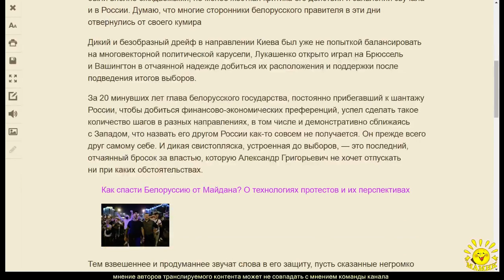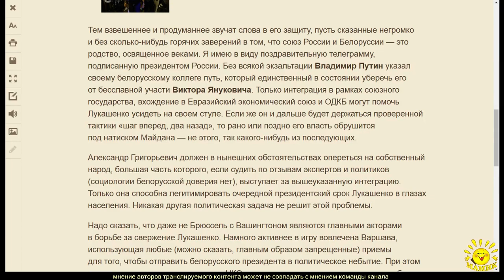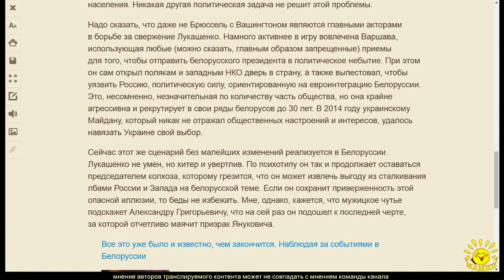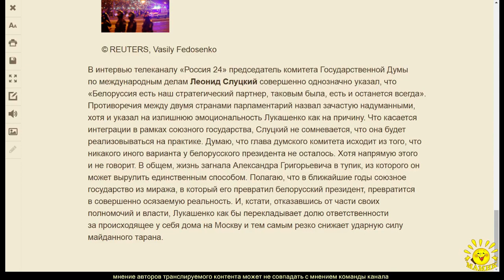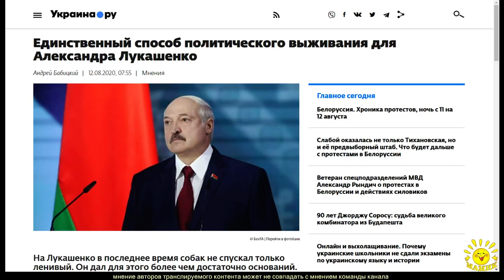А. Бабицкий. Единственный способ политического выживания для Александра Лукашенко